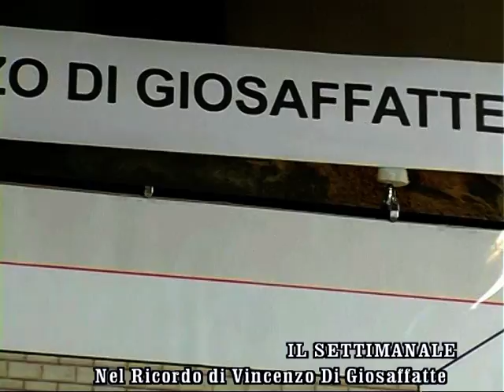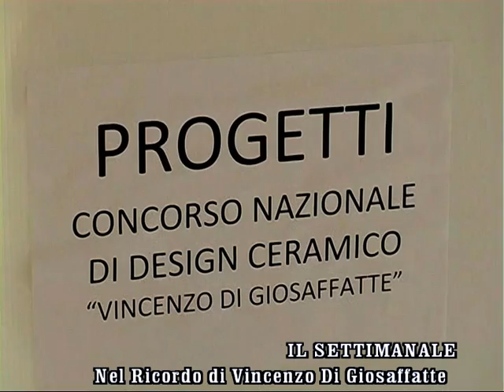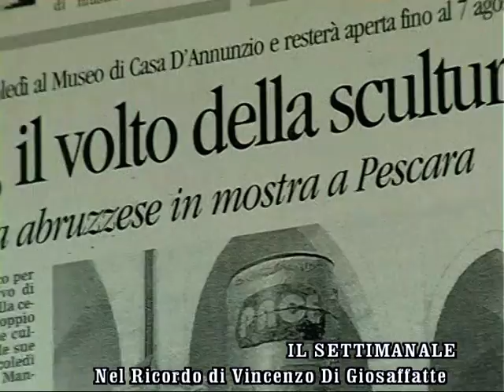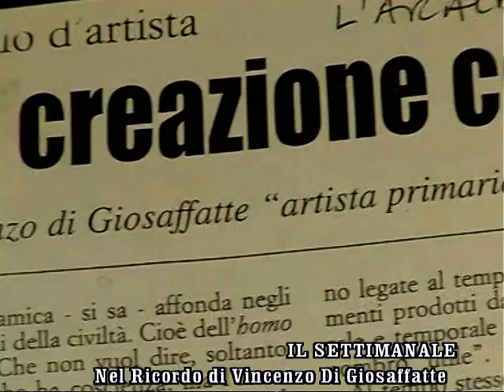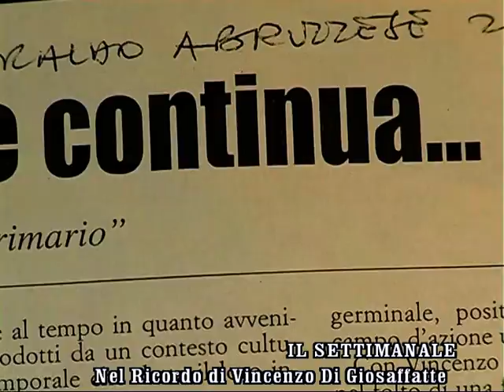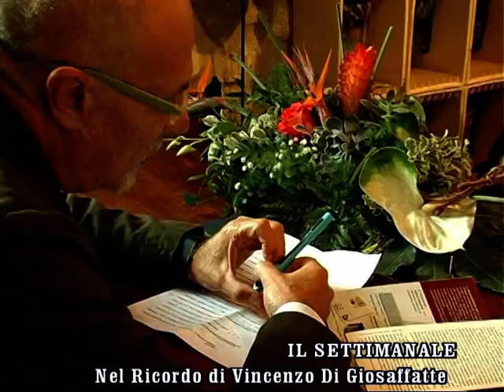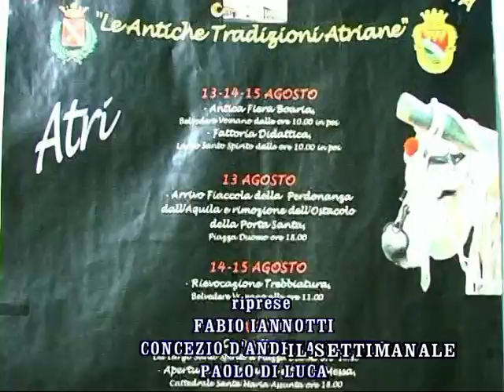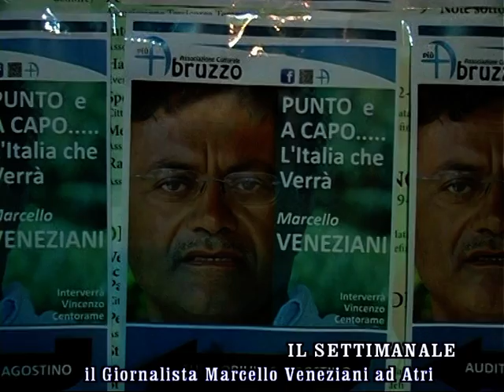IL SETTIMANALE Puntata del 10 NOVEMBRE 2013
Rubrica di approfondimento della Testata Giornalistica "TELE ATRI Notizie"
Direttore Cosimo Daidone
Capo Redattore - Responsabile della Produzione Rosario Di Blasio
Coordinamento Tecnico Fabio Iannotti